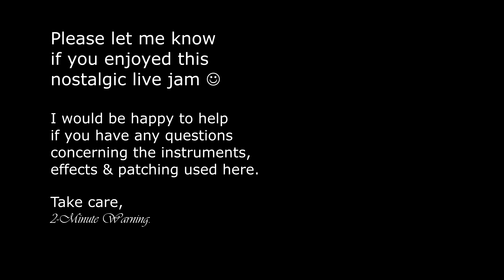053▶️ Corrupt (DFAM // Minibrute2 // Minibrute1 // Data Corrupter, Zvex Lofi Junky, Bigsky, H9...)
Here is a nostalgic live synth jam with Arturia Minibrute 1 & 2, and the Moog DFAM as instruments (+ a few guitar effects pedals - see details below).
I used the patch bay of the Minibrute 2 in order to sync & tranpose live the sequence on the DFAM and to control The Pill pedal (doing some heavy ducking on the outro).
I wanted also to bring some LO-FI / 8-bit feel to this track, hence the use of the Data Corrupter & Lofi Junky pedals 😎

Everything was recorded live in one take. 2 sequences were used (1 from the Minibrute2 and 1 from the DFAM) and were transposed live from the Minibrute's keyboard.

Patching notes:
- Sync of the DFAM with the Minibrute2 (MB2): The MB2's sequencer SYNC output was plugged into the ADV/CLOCK of the DFAM (you can need to set the clock resolution in Arturia's MIDI Control Center)
- Transpose of the DFAM's sequence: The MB2's KBD output was connected to the DFAM's VCO1 and VCO2 (I used a stack cable here in order to control both VCOs)
- Trigerrin the Pill Pedal: The MB2's LFO was used to trigger the ducking. With a bit of patching with the MB2's VCA in order for the modulation wheel to activate the LFO ;)

* Hardware used *
- Percussions/Bass: Moog DFAM + EBS Multicomp + EarthQuaker Devices Data Corrupter + Strmon Timeline
- Sequence: Arturia Minibrute2 + Zvex Lofi Junky + Moog MF Delay + Strymon Bigsky
- Lead: Arturia Minibrute1 + Eventide H9 (Crystals effect which combines twin reverse pitch shifters with reverse delays and reverb)

Sharing with you some "best kept secret" gear pictures 😅

Thanks!
@2-Minute Warning.